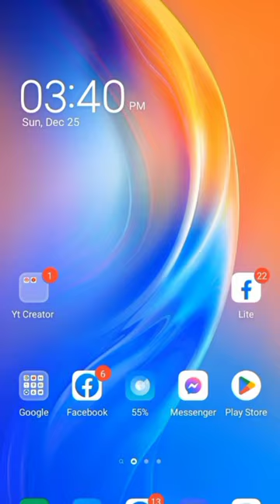messenger new update 2023 massenger update #2023 @Imtiyashx @crazy_boy_42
messenger new update 2023 massenger update #2023 @TechnicalTiyashx @mryoutuber7751

Unlimited Free MB For Banglalink Sim ⤵️⤵️

Hi, If you haven't signed up yet,
 use my code👉 727240FC 💁
or this link now and get bonus internet!